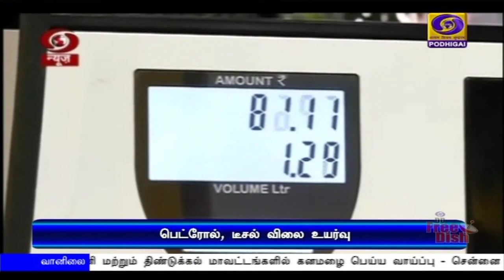பொதிகை பிற்பகல் 2.00மணி செய்திகள் [09.06.2020]